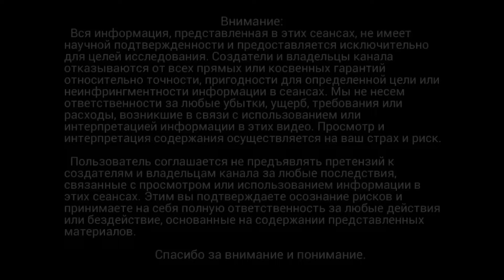Сеанс Энергетического Очищения: Как Избавиться от Кармических Узлов и Негативных Подключений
В этом видео вы станете свидетелями удивительного энергетического сеанса. Светлана и её проводник проводят глубокую работу по освобождению от кармических узлов, влияния негативных сущностей и энергетических блоков. Узнайте, как можно очистить своё биополе, найти баланс и исцелить своё прошлое, чтобы начать новую главу жизни в гармонии и любви.

Канал  который включил в себя несколько направлений ,это регрессивный гипноз, энергоинформационный гипноз, экзогипноз.
Тимур Андар и сотни его учеников проводят сеансы очищения человека через погружение в его подсознание.

Все остальные отзывы Вы можете посмотреть тут:
Отзывы о наших сеансах:

Time code:

0:00 - Введение: Что влияет на тебя?
1:22 - Симптомы энергетических блоков: потеря веса
4:30 - Влияние сущностей на энергетику
10:10 - Пробуждение внутренней силы
13:40 - Откуда пришло негативное подключение
20:57 - Кармический узел и прошлые жизни
29:30 - Конфликты и кармическая проработка в отношениях
33:30 - Накопленные обиды и их последствия
38:50 - Роль мужской и женской энергии
44:00 - Воспоминания из прошлого для исцеления
48:30 - Влияние сущностей на личную жизнь
52:40 - Альтернативные пути и вероятности будущего
56:10 - Влияние зависти и негативных эмоций
1:00:20 - Проблемы спасательства и зависимость от похвалы
1:03:10 - Завершение и выводы